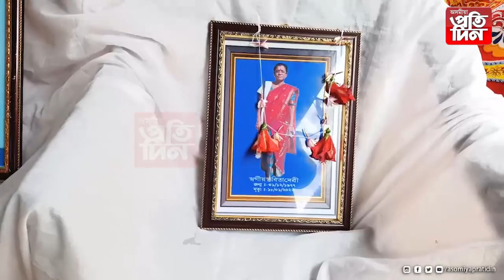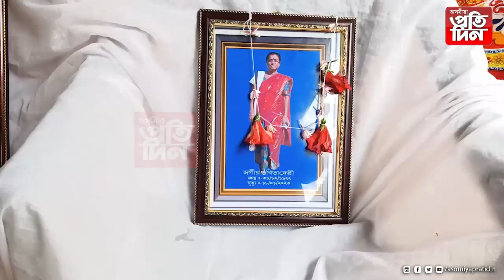দুমাহৰ ব্যৱধানতে পিতৃমাতৃক হেৰুৱাই দিশহাৰা নিহাৰিকা শৰ্মা ।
দিন হাজিৰা কৰি নিহাৰিকাৰ পিতৃয়ে কোনোমতে ঘৰখন চলাই আছিল।

সকলো হেৰুৱাই নিঠৰুৱা নীহাৰিকা।